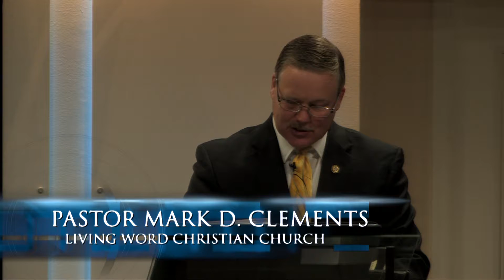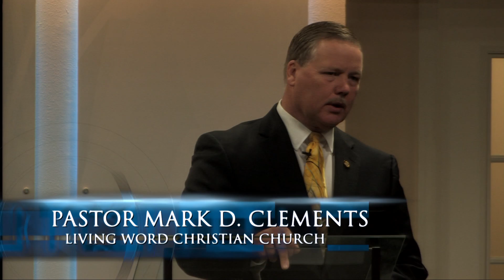First Words of Jesus Part 14, Pastor Mark Clements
Pastor Clements continues his series on what instructions Jesus gave his disciples following his resurrection.
"Jesus Fulfilled it All!"